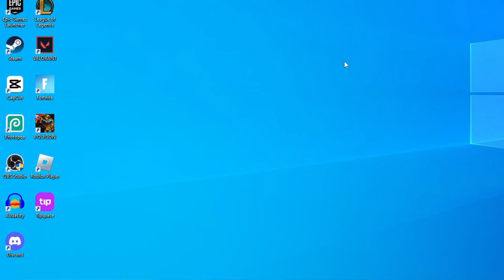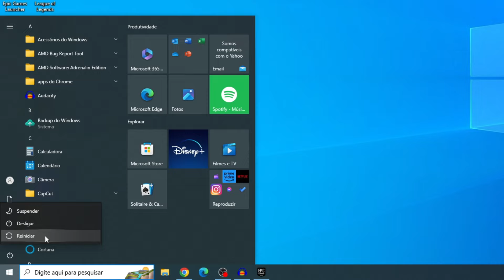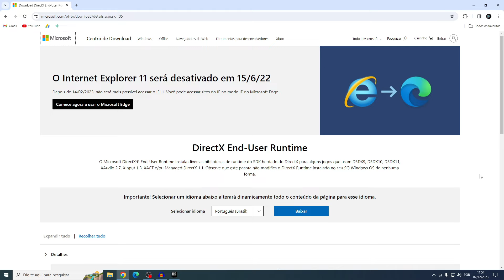Como Resolver Erro Fortnite Crash Reporter (5 SOLUÇÕES ATUALIZADAS) - Fortnite Crashando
Eu não avisei no vídeo, mas a segunda solução é só para o problema do Fortnite fechar sozinho...

► Nesse vídeo te mostro 5 soluções para o erro bastante comum do Fortnite, o Erro Fortnite Crash Reporter, que impede o Fortnite de Abrir, ou fecha o Fortnite sozinho (Fortnite fica crashando). Espero que essas soluções resolva o problema!

📋 Capítulos:

0:00 | Introdução
0:06 | Primeira Solução
0:26 | Segunda Solução
1:08 | Terceira Solução
1:29 | Quarta Solução
1:58 | Quinta Solução
2:30 | Fim.